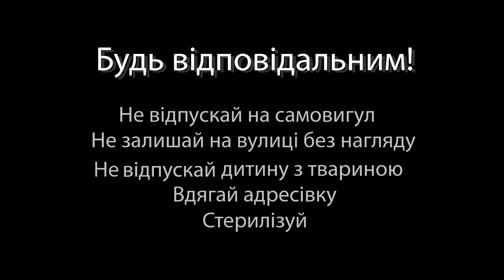Все начинается с ответственности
Будьте ответственны!